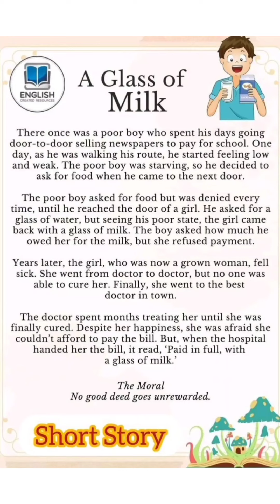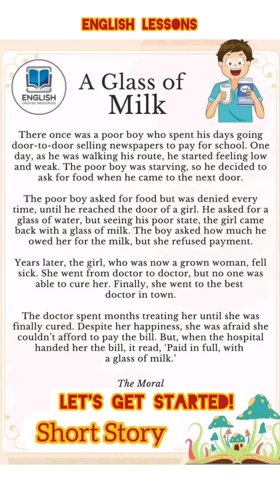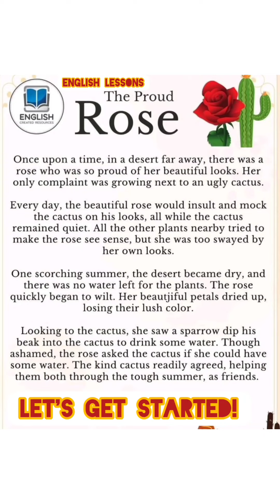Belajar Bahasa Inggris - Read a story of The proud of Rose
Hai Teman-Teman!

Pernah nggak sih sangat bersemangat untuk mempelajari sesuatu? Yap benar sekali, dengan belajar bahasa Inggris dapat memberikan Anda kepuasan tersendiri. Mengapa? Bahasa Inggris bukan hanya bahasa yang berguna untuk apapun tapi juga membuat Anda dapat belajar untuk menghargai proses dalam suatu pembelajaran, dan membuat Anda mengetahui bagaimana berusaha untuk mencapai sesuatu.

Pernah mendengar istilah ‘Practice makes perfect’ kan? Istilah ini juga berlaku dalam bahasa Inggris. Dengan banyak berlatih, kemampuan bahasa Inggris Anda pasti akan meningkat sendirinya. Sambil belajar, Anda juga bisa mengukur sejauh mana perkembangan Anda, dan saat Anda bisa menguasai bahasa Inggris dengan baik, Anda pasti akan merasa puas dengan usaha yang telah Anda lakukan